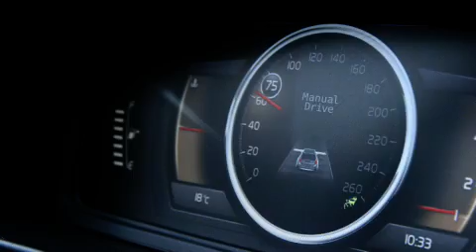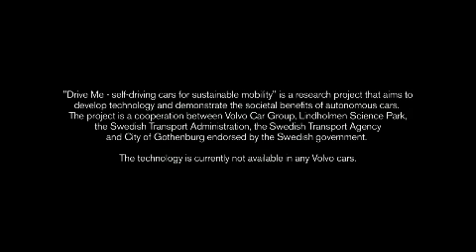Drive Me -- Self-driving cars for sustainable mobility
Volvo Cars will play a leading role in the world's first large-scale autonomous driving pilot project in which 100 self-driving Volvo cars will use public roads in everyday driving conditions around the Swedish city of Gothenburg.

The ground-breaking project 'Drive Me -- Self-driving cars for sustainable mobility' is a joint initiative between Volvo Car Group, the Swedish Transport Administration, the Swedish Transport Agency, Lindholmen Science Park and the City of Gothenburg.

The 'Drive Me' project is endorsed by the Swedish Government. The aim is to pinpoint the societal benefits of autonomous driving and position Sweden and Volvo Cars as leaders in the development of future mobility.